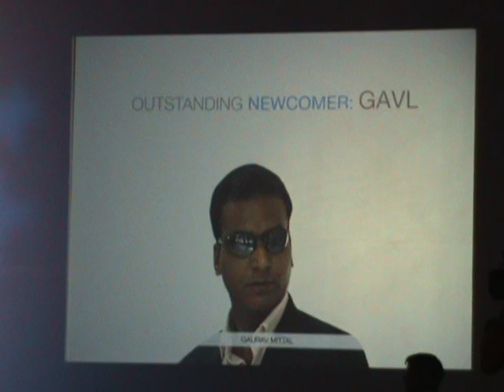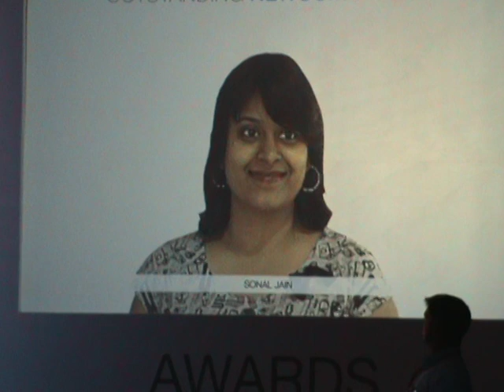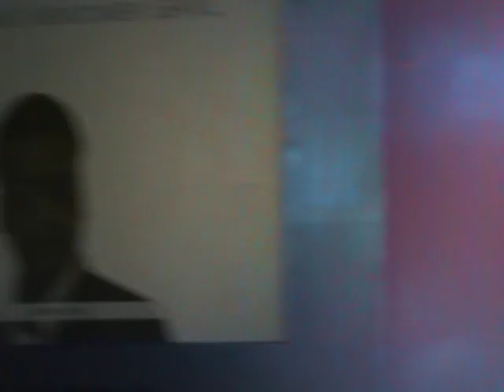Godrej Awards 2010 - Outstanding New Comer